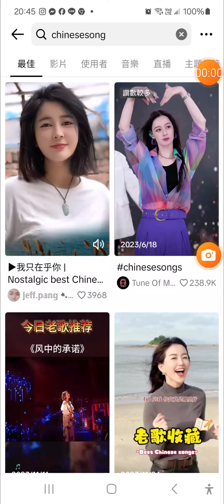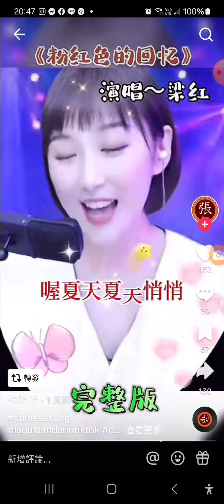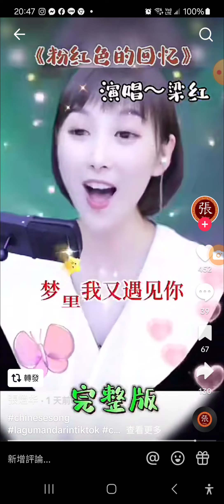粉紅色的回憶